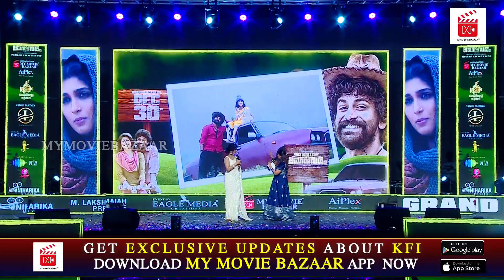Aditi Prabhudeva: ನಿಮಗೋಸ್ಕರ ಸಿಗರೇಟು ಸೇದಿದ್ದೀನಿ ಕಣ್ರೋ..ಸಿನಿಮಾ ನೋಡ್ರೋ..! Aditi Prabhudeva | Marriage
About Us:
Get exclusive cinema updates in a single click. Please download My movie bazaar Application.